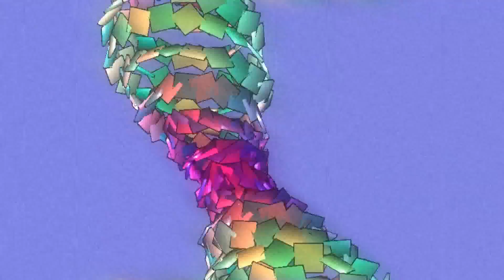Candystall by Pittsburgh Stallers & Loonies 4k (FullHD 1080p HQ HD demoscene demo Assembly 2007)